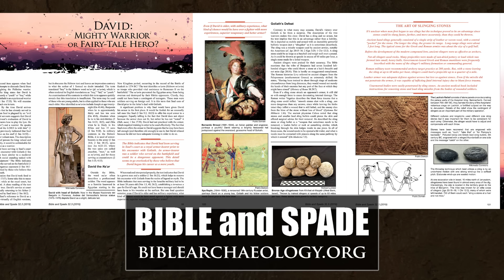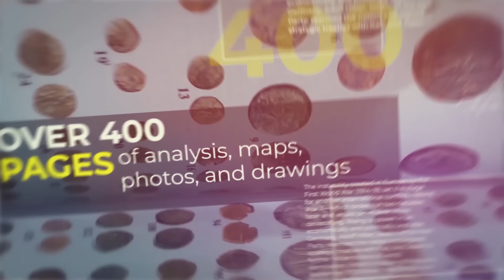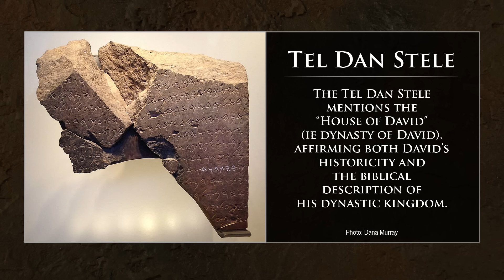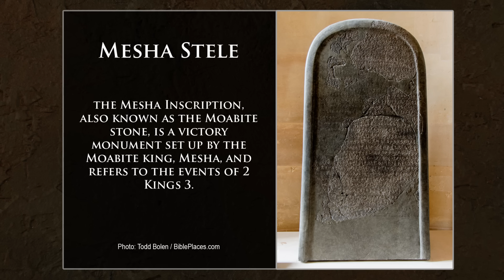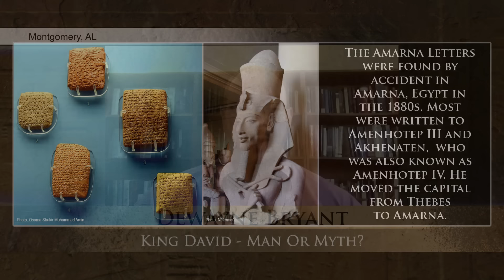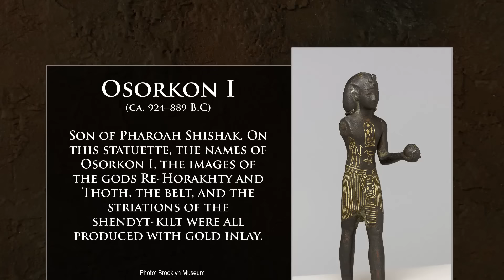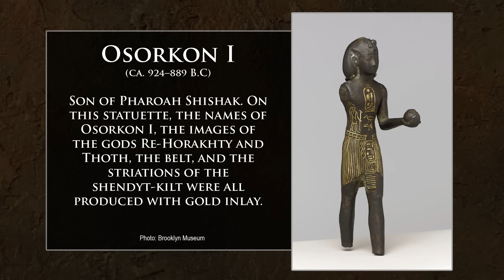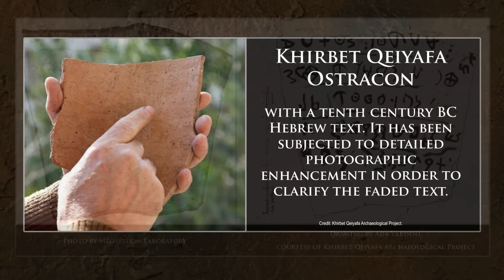King David: Man or Myth? Digging for Truth Episode 227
Dr. Dewayne Bryant joins us to interact with the question, “King David-Man or Myth?” What archaeological evidence mentions King David? Is there evidence Jerusalem was the capital at that time? What do we know about the wealth of David’s son Solomon? Dr. Bryant will help us answer these questions and more.